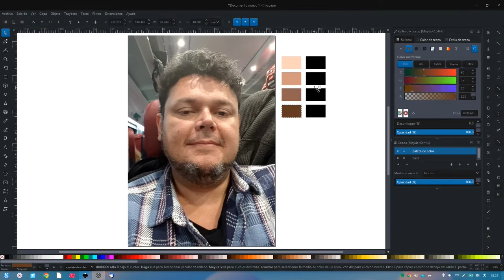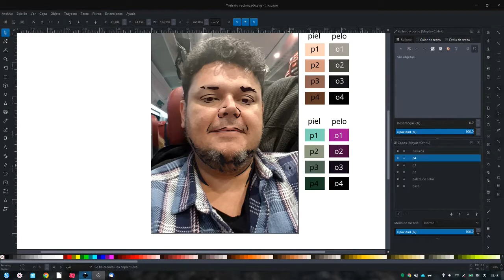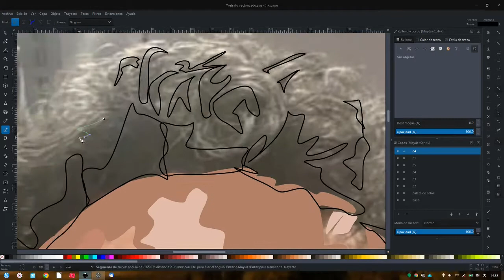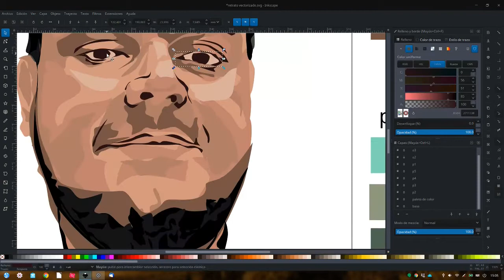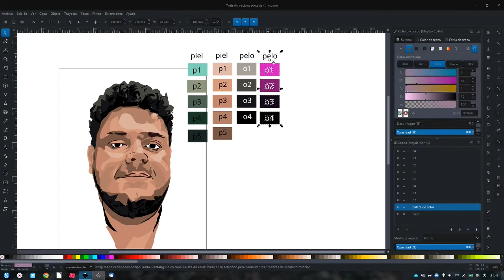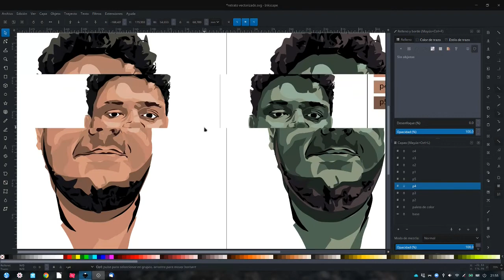Retrato vectorizado versión completa acelerada